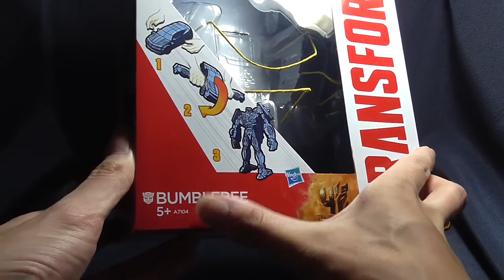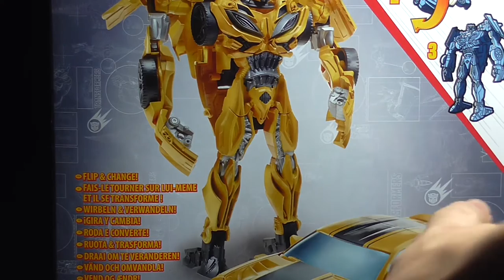Transformers Movie 4 - TF4 - Age of Extinction - Flip & Change - Bumblebee - FULL HD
Transformers Movie 4 - TF4 - Age of Extinction - Flip & Change - Bumblebee